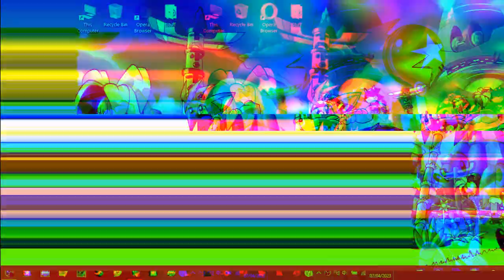GlitchEncounter2-07042023.mp4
Hello again. A while ago I made a video of me finding Glitch from Error422 for the first time, and after a couple weeks of hardly uploading, I decided to play the game again to find anything else weird, and see Glitch again.

There is also no commentary of my voice, because I didn't want to deal with the hassle of using my phone a microphone and webcam which is why I'm using the chat in Minecraft to talk.